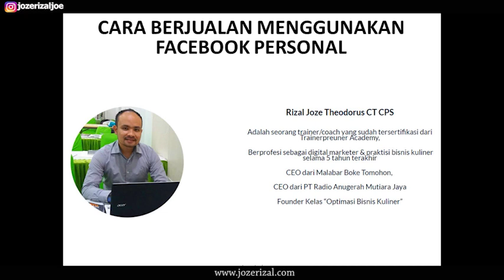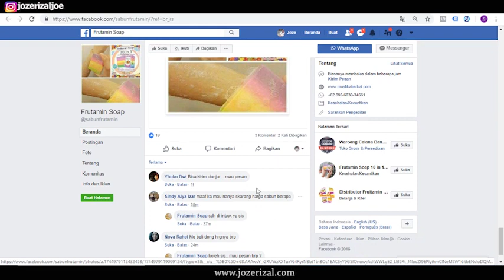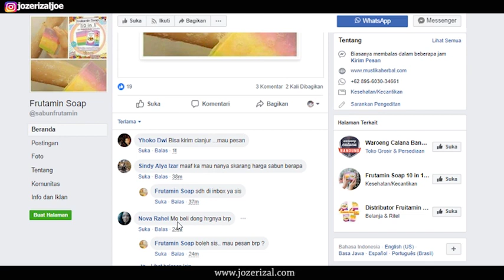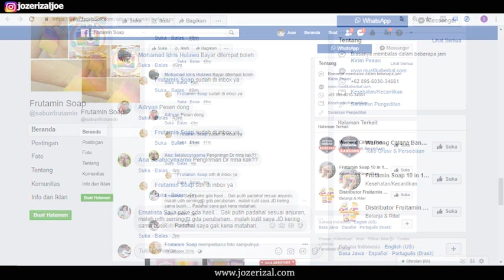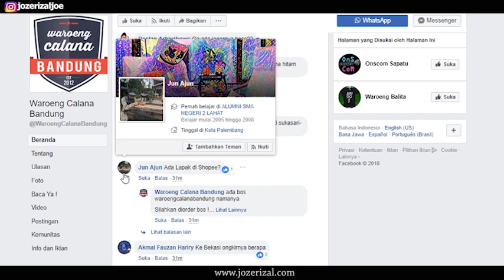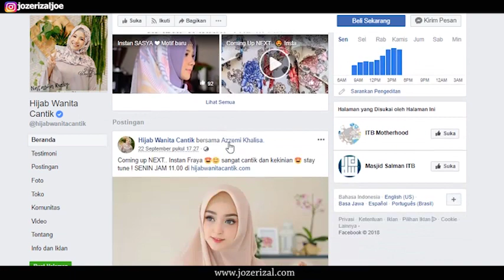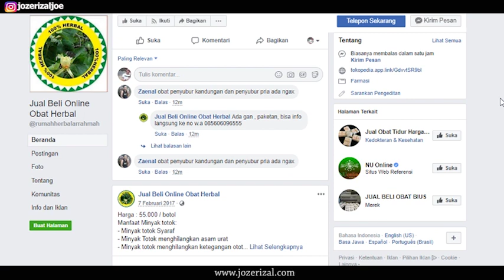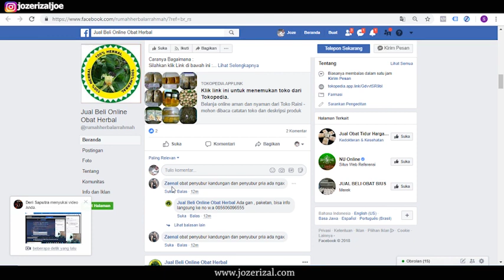CARA JUALAN DI FACEBOOK PRIBADI - CARA MENCARI KONSUMEN TERTARGET DI FACEBOOK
Mau GRATIS e-book setiap minggu mengenai internet marketing ?

Cara jualan tanpa modal
Cara Facebook marketing tips
Facebook marketing indonesia
belajar facebook marketing
Cara bisnis online tanpa Modal
Cara membuat bisnis online
joze rizal